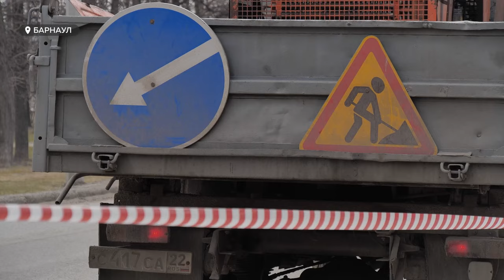Крупный асфальтобетонный завод начал работу в Барнауле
Дорогу к Денисовой пещере и стоянку возле этого археологического памятника отремонтируют в этом году - сообщил сегодня министр транспорта региона. Всего за дорожно-строительный сезон планируют  привести в порядок около 800 километров дорог региона. Сейчас для производства материала в работу запускают асфальтобетонные заводы. На одном из таких побывала и наша съемочная группа.